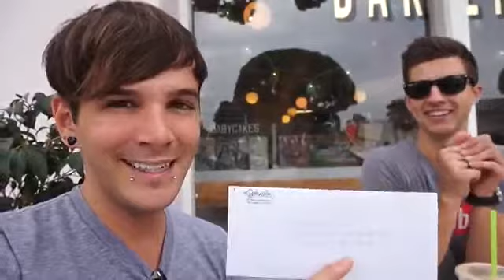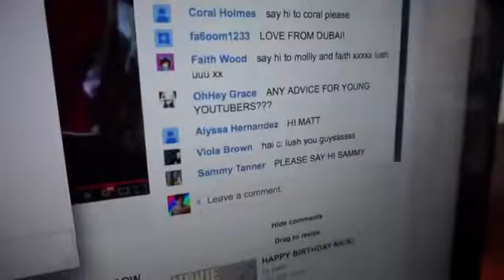TWINCEST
Originally uploaded on July 19th 2014

YES TWINS YES! Meet Aaron and Austin Rhodes! They're dreamy! They just started YouTube too don't worry you can thank us later ;)